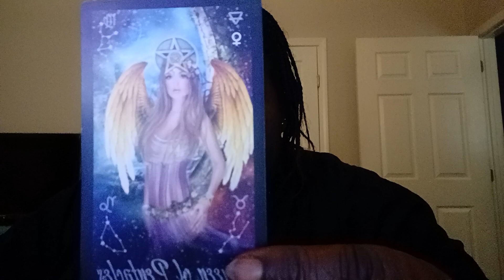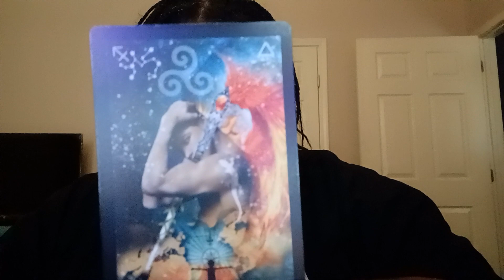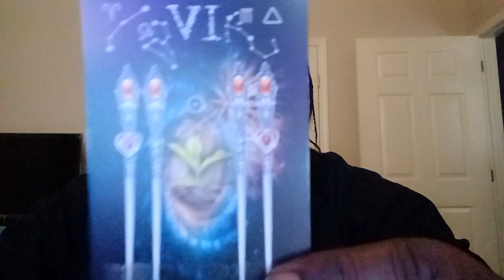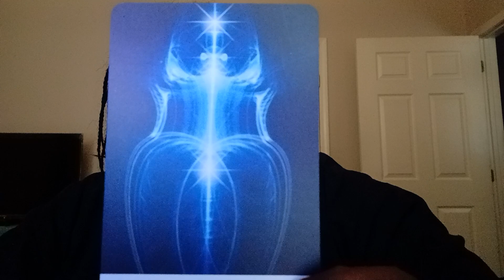Divine Wisdom Reading